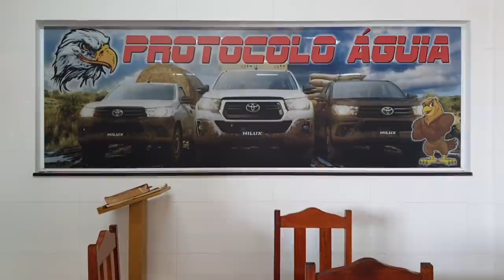EP. 3 CAUSOS DE OFICINA// Clientes Aproveitadores e o tal do "É PRA VENDER"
Iniciando mais uma série aqui no B.D.A 4x4: Causos de Oficina!
Vídeos onde eu conto as aventuras de atender as pessoas com problemas mecânicos, ou não!
Clientes MAL INTENCIOANDOS!